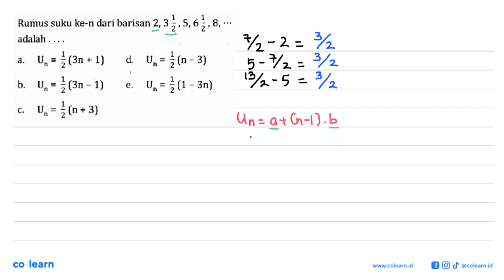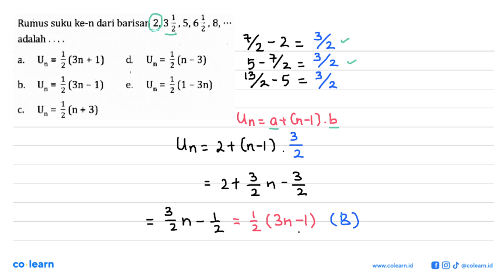Rumus suku ke-n dari barisan 2,3(1/2), 5,6(1/2), 8, ... adalah ....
Sumber Soal: PR Matematika Merdeka Belajar Wajib kelas 11 K-13 revisi, NPS 2020 , N/A

00:00 : Bedah Soal
01:00 : Konsep, rumus dan pengertian Barisan Aritmetika
01:18 : Langkah penyelesaian soal
00:26 : Jawaban akhir
00:56 : Penutup